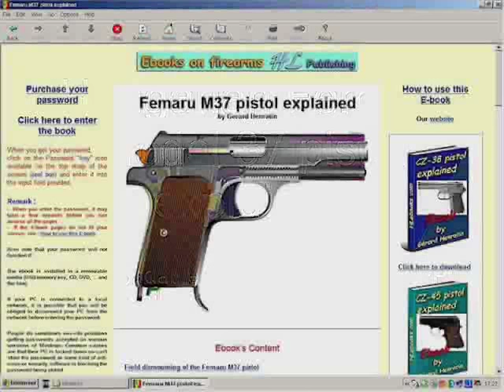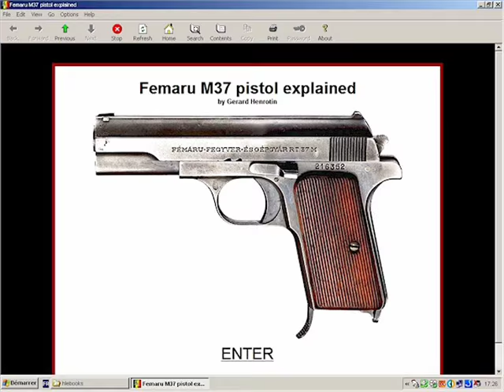Hungarian Femaru model 37 pistol explained (HLebooks.com)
Content:

Field dismounting of the Femaru M37 pistol

- Femaru M37 in 9mm short (.38 ACP)
- Femaru M37 in 7.65mm short (.32 ACP)
- Removal of the magazine
- Locking of the slide at the dismounting notch
- Dismounting of the barrel
- Dismounting of the slide

- Dismounting of the extractor
- Dismounting of the firing pin
- Dismounting of the front sight

Dismounting of the frame (1)

- Dismounting of the holdopen latch
- Dismounting of the grip plates
- Dismounting of the lanyard ring
- Dismounting of the hammer

Dismounting of the frame (2)

- Removal of the hammer strut
- Dismounting of the magazine latch
- Dismounting of the grip safety
- Dismounting of the mainspring housing
- Reassembly tip

Dismounting of the frame (3)

- Dismounting of the sear
- Dismounting of the trigger bar
- Dismounting of the trigger

Dismounting of the frame (4)

- Dismounting of the disconnector and ejector
- Disassembly of the magazine
- Index of the parts (both models)

Functioning of the Femaru M37 (1)

- Chambering of a cartridge
- Inspection of the magazine lips
- Cartridge pushed against the feed ramp
- Cartridge rim engaged by the extractor claw
- Cocking of the hammer

Functioning of the Femaru M37 (2)

- Functioning of the trigger mechanism
- Camming action of the sear pivot pin
- Trigger bar deflected downwards
- Disconnection of the trigger bar

Functioning of the Femaru M37 (3)

- The grip safety explained
- Manual safety of the .32 ACP model

Functioning of the Femaru M37 (4)

- Firing cycle (explosion)
- Percussion of the cartridge primer
- Early stage of the slide recoil
- Extraction and ejection
- Slide retained by the holdopen latch

Reassembly of the frame

- Re-installation of the disconnector, ejector, and trigger
- Re-installation of the trigger bar
- Re-installation of the sear
- Re-installation of the mainspring housing
- Re-installation of the grip safety and lanyard ring
- Re-installation of the hammer and strut

The origins of the Femaru M37 pistol

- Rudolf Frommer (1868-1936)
- Frommer pistol model 1901
- Frommer pistol model 1906
- Frommer pistol model 1910
- Frommer STOP
- Frommer BABY (.32 ACP)
- Frommer LILIPUT (.25 ACP)

Evolution and production of the Femaru M37

- Frommer Model 29 pistol
- Femaru Model 37 pistol in .380 ACP
- Serial number ranges
- The C-prefix variation of the model 37M.
- Usual markings found on the .380 caliber version
- Femaru Model 37 pistol in .32 ACP
- First to fifth variants
- German markings